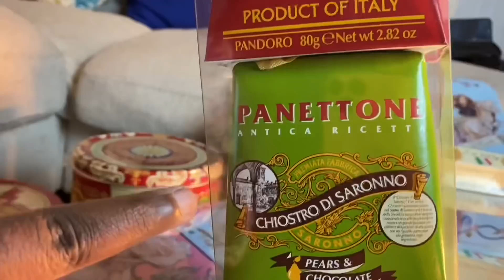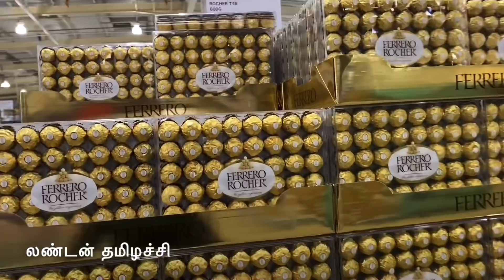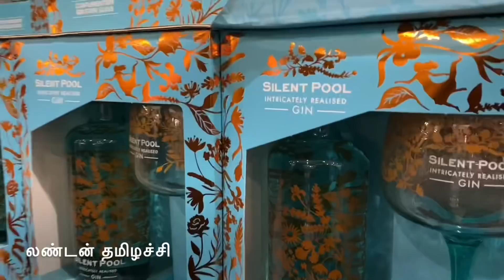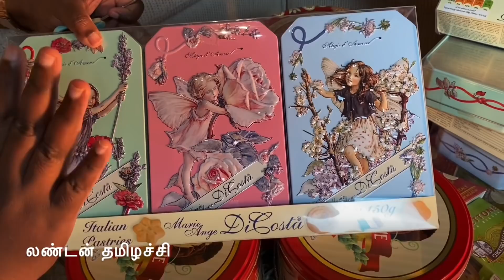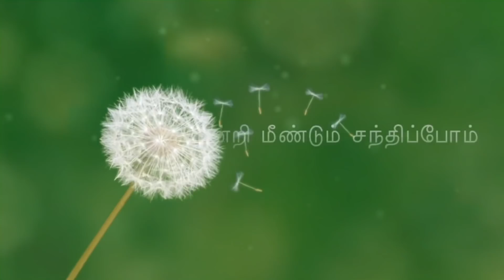எனக்கு வைரஸ் வேக்சின்?/ஆம்லேட் கேக் Breakfast/நான் என்ன gift கொடுக்கப்போறேன்/My early morning Vlogs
Panettone is an Italian type of sweet bread originally from Milan, usually prepared and enjoyed for Christmas and New Year in Western, Southern, and Southeastern Europe as well as in Latin America, Eritrea, Australia, the United Kingdom, the United States and Canada.
Spanish omelette or Spanish tortilla is a traditional dish from Spain and one of the signature dishes in the Spanish cuisine. It is an omelette made with eggs and potatoes, optionally including onion. It is often served at room temperature as a tapa

Follow me in Face book as:
London THAMIZHACHI